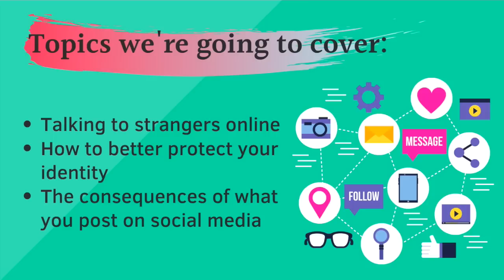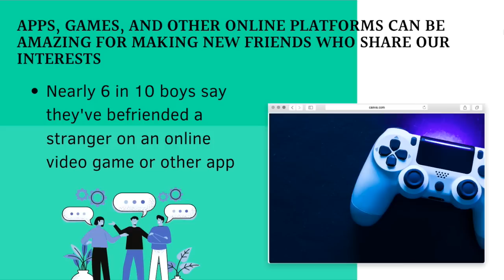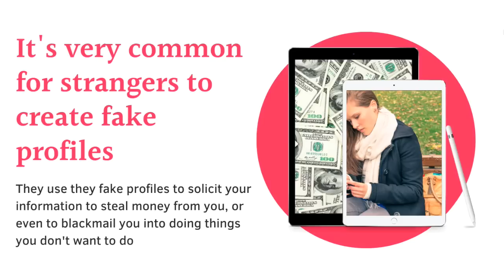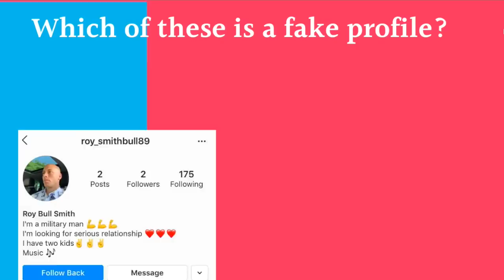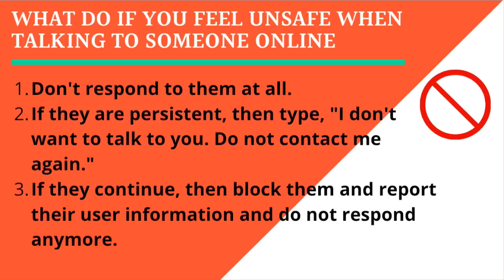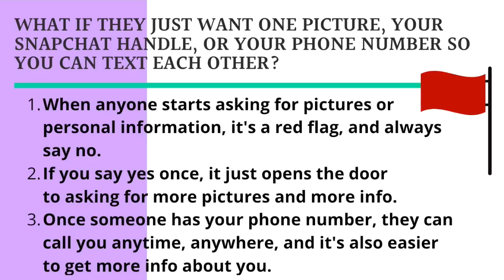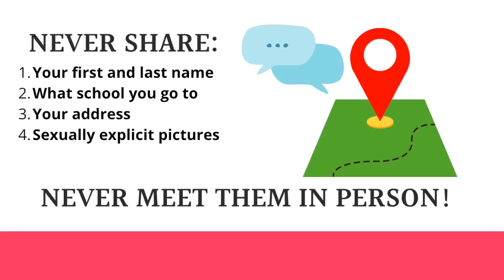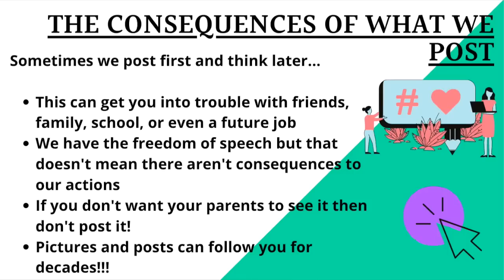Online Safety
This video discusses how to be safe online, what information shouldn't be shared, and the consequences of posting certain things online.